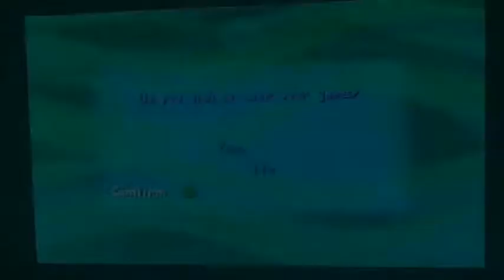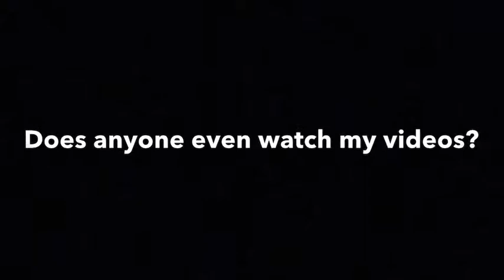Spongebob: CFTKK (GameCube). Chapter 2: Starfish-Man to the Rescue! (Vol.1 issue #2): Audio Atrocity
(Re-upload)  VOLUME WARNING?

Dreaded Patrick is causing trouble around Starfishopolis. It looks like a job for the Starfish-Man to thwart Dreaded’s latest diabolical scheme and save the citizens!

I post these gaming videos and put a bunch of effort into editing these for fun (and show off how much I’ve improved since my first LP) in a desperate attempt to seek attention but not too much attention.